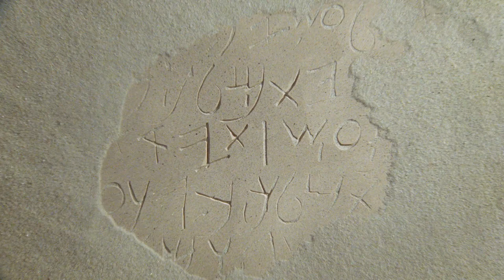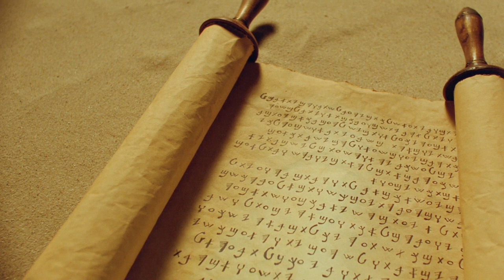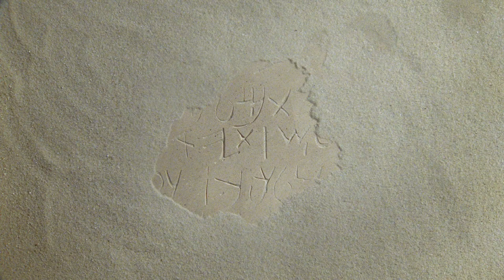Jesus Film (1979) HD - Chavacano [1080p]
A film that depicts the life of Jesus Christ. It was produced by John Heyman and directed by Peter Sykes and John Krish. It primarily uses the Gospel of Luke as the basis for the story. It was filmed on location in Israel.

John 14:6 - “I am the way and the truth and the life. No one comes to the Father except through me.